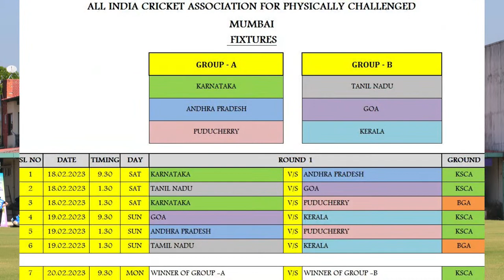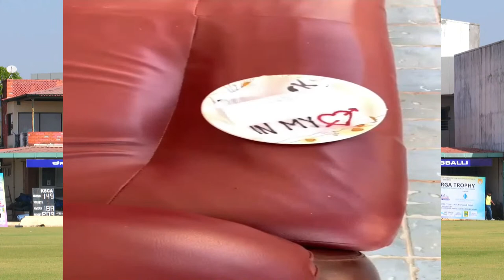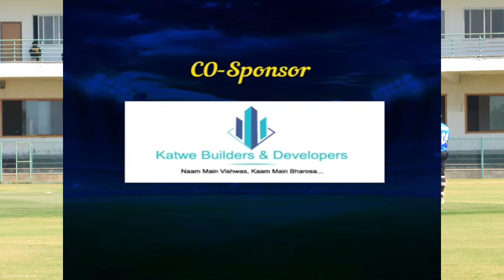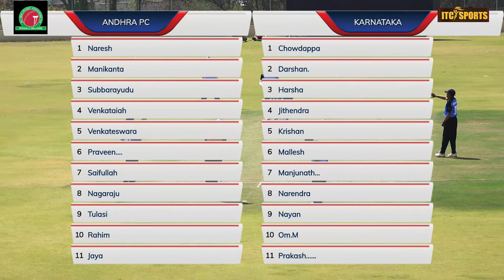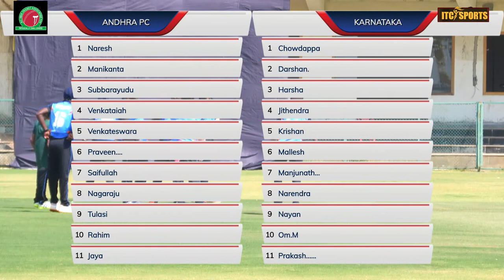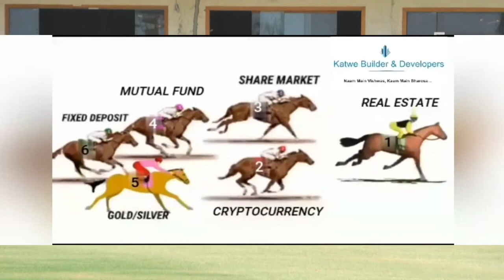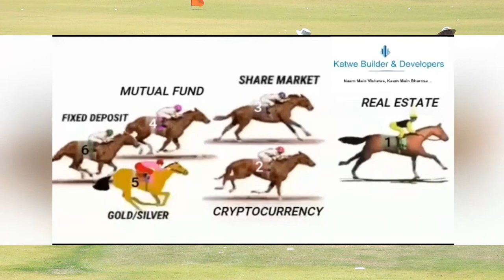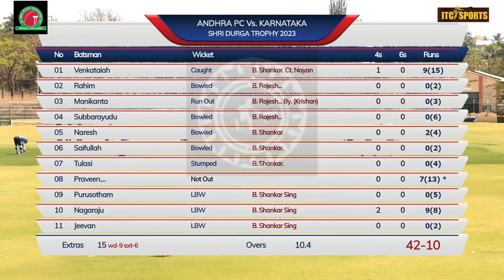( SHRI DURGA TROPHY 2023 HUBLI KSCA )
For Contact ITC Sports :   NAVEEN CHAVAN  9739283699
For ITC  Sports Live Stream: 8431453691  ( SACHIN  CHAVAN  ) 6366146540